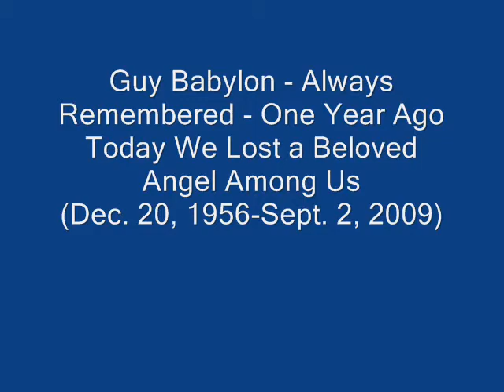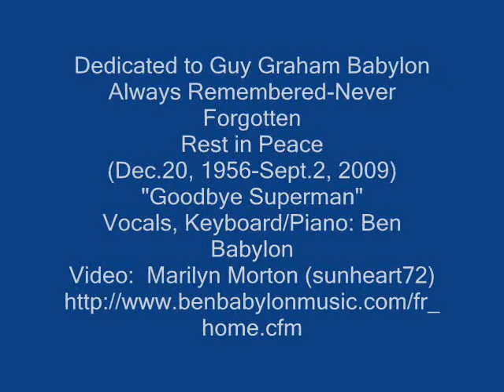In Memory of Guy Graham Babylon-Still Remembered One Year Ago Today RIP (12/20/1956-09/02/2009)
"Goodbye Superman"
Music and Lyrics Written by Ben Babylon (In Tribute to Guy Babylon)

You Were our Fire
Keeping us Warm and loved
You were our pilot
directing us where to go
You gave us a shoulder
A shoulder to lean on
You Were Our Answer
To every question we asked

So Goodbye Superman and
Goodbye Our King
Goodbye Our Hero That Put Us Under His Wing
Goodbye Our Answer
Goodbye Our Sum
Goodbye our World
and Goodbye The Kingdom

You were our lion
protecting us from hate
and givin' us love
You Were our Idol
Something to look forward to
You gave us your world
and you didn't even think twice about it
You were our sun
givin' us light to see through the rest of our lives

Goodbye Our King
Goodbye Our Answer
Goodbye Our Sum
Goodbye our World

Goodbye, Goodbye
Goodbye, Goodbye

photos:  by Jan Kemp